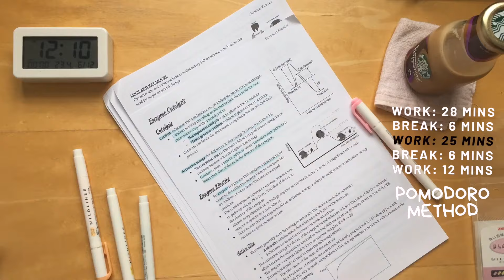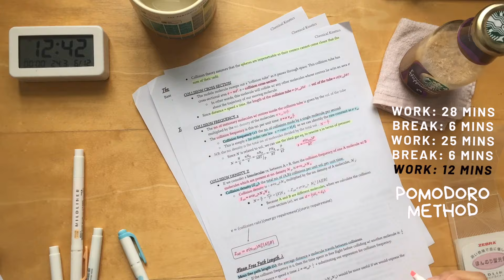Productive DAY IN THE LIFE (Weekend) | University Chemistry Student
This was a productive day in the life filmed 10 days before my first year organic chemistry exam. I hope this video helps you to be more productive and to motivate you to study/work on whatever you may be trying to get done. (It certainly did for me, because I knew if I procrastinated it would be filmed by the camera lol.)

Hiya! I am a university student studying Chemistry at Imperial College London. I post a new video weekly to do with either university life, study motivation or travel. Thank you for checking this video out, it means a lot since I'm just starting out on youtube :)
~ nomadstudies

F O L L O W   M E
My DMs are always open :)